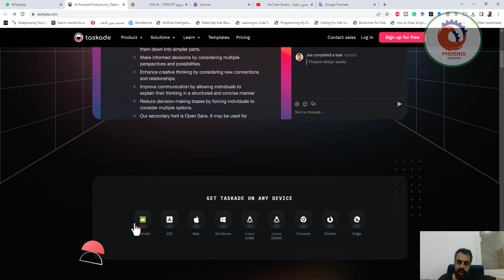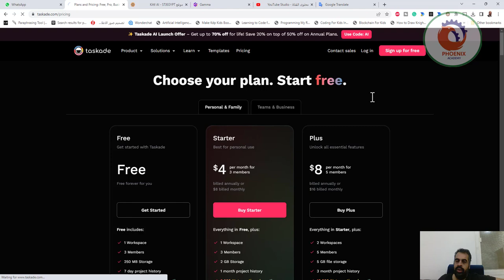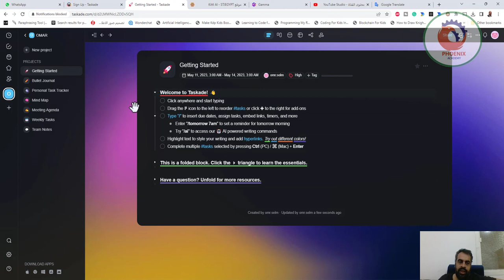taskade موقع رهيب لزيادة الانتاجية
❤️ روابط التواصل
✅ انستجرام